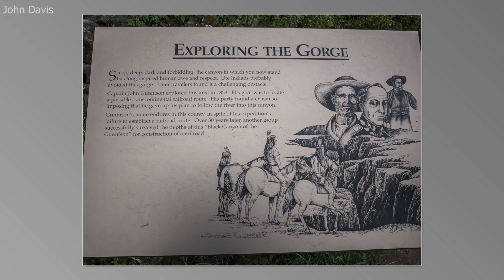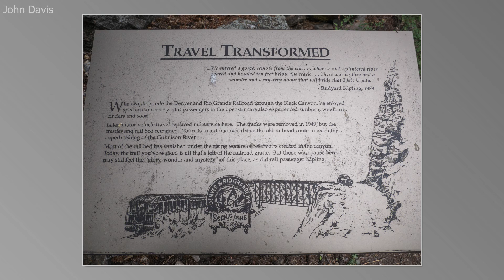Black Canyon Photo Slideshow - June 2018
John & Alice Davis enjoyed the Morrow Point Black Canyon Tour along with Rich & Gail Harms on June 16, 2018. The National Park Service provided a pontoon boat and expert guides.